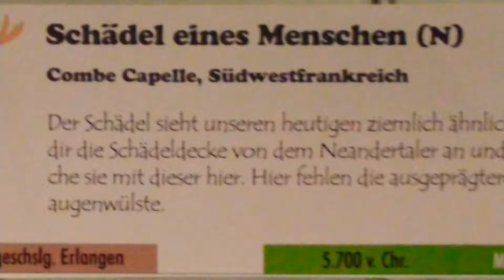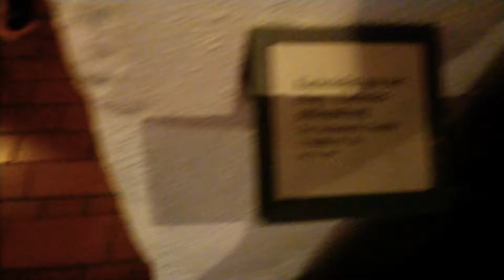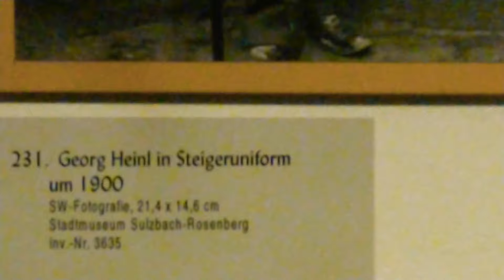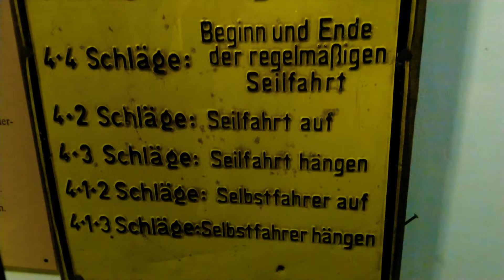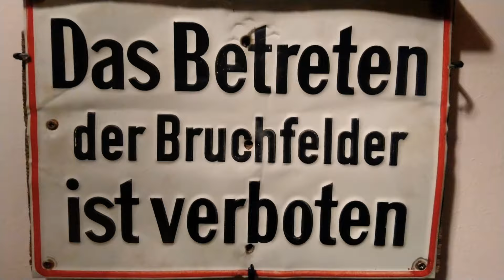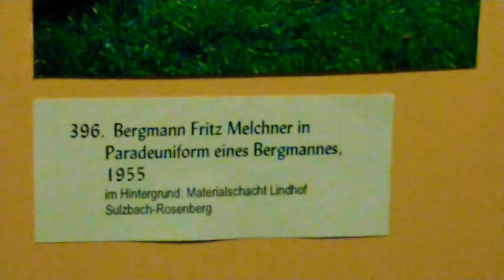Сульцбах-розенберг Sulzbach-Rosenberg BAYERN. Музей города.